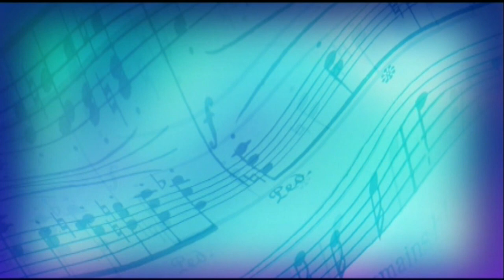TŁO DO KLUCZOWANIA 0147